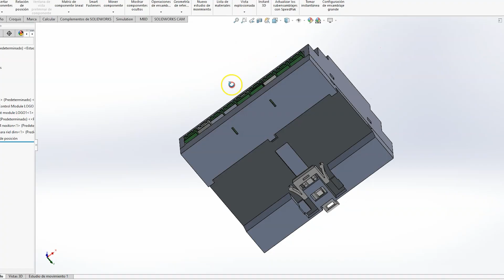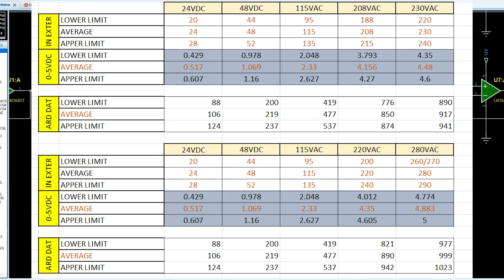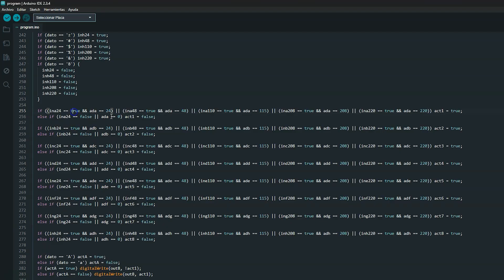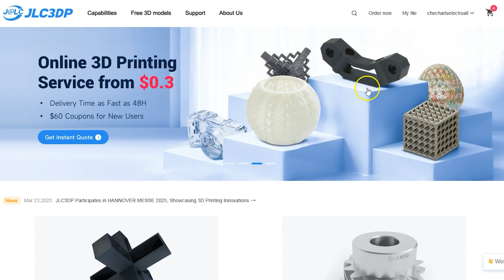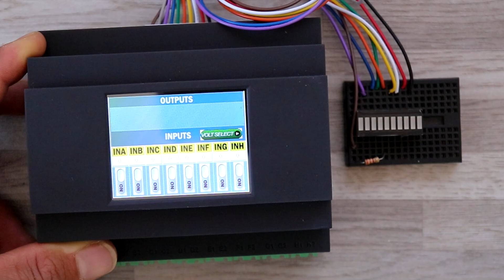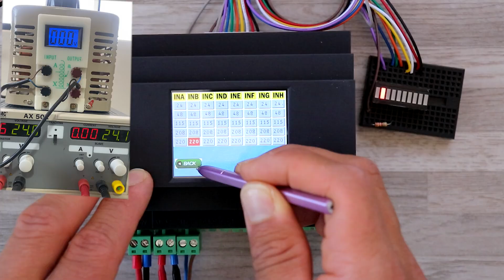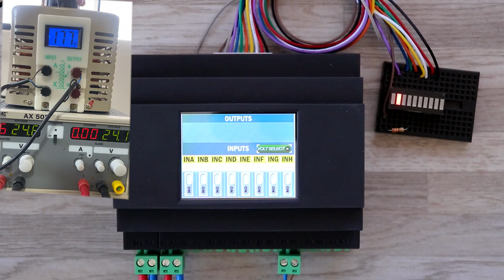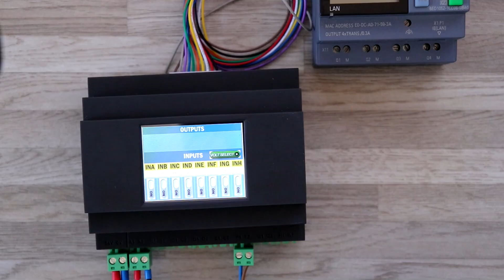PLC con ARDUINO y PANTALLA TÁCTIL || Entradas 0-290VAC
¡Descubra la fabricación de PCB fácil, asequible y confiable con JLCPCB! Regístrese para obtener cupones de $70 para nuevos clientes

Oferta especial: Consiga un cupón de $30 para PCB premium de 6 capas de JLCPCB

                        Ó @electroall_

🔴ÍNDICE:
   🔻Introducción, 0:00
   🔻Funcionamiento del esquemático electrónico, 0:53
   🔻Diseño PCB, 3:33
   🔻Funcionamiento: 5:00